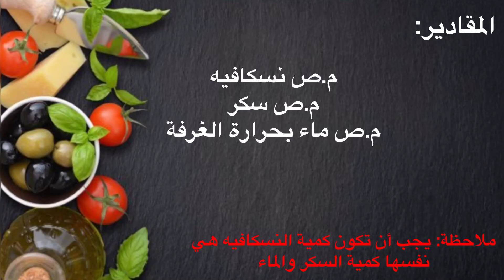طريقة عمل رغوة النيسكافيه بدون استعمال أي ماكينة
وصفتنا اليوم رح تكون طريقة عمل رغوة النيسكافيه ىبدون استعمال أي ماكينة

المقادير:
م.ص نسكافيه
م.ص سكر
م.ص ماء (يجب أن يكون الماء بحرارة الغرفة)

*ملاحظة: يجب أن تكون كمية النسكافيه والسكر والماء متساوية*